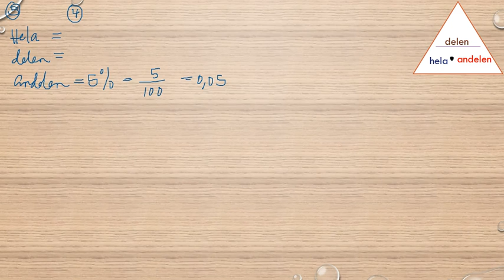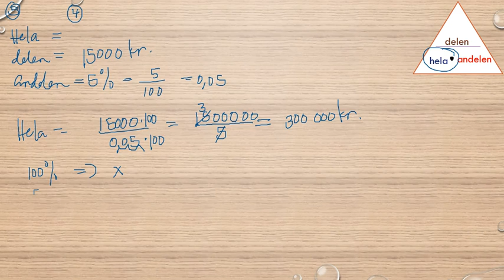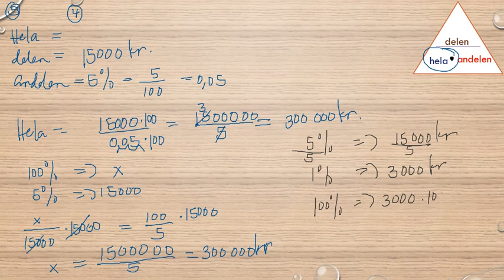Matematik 5000 Ma 1a röd Kapitel 2 Procent Diagnos 2 5